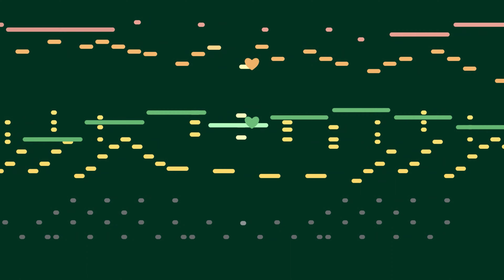my time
written july 10th, 2018. ottawa, ontario.

made with ALMAMplayer.